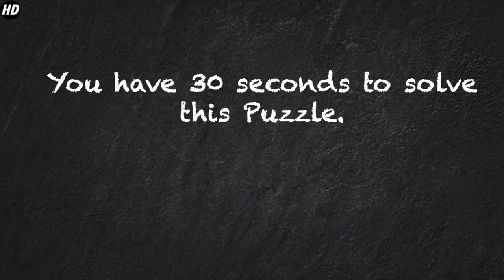Matchstick puzzle Can you make 7 squares by moving just 2 matchsticks ? Brainteaser puzzle.